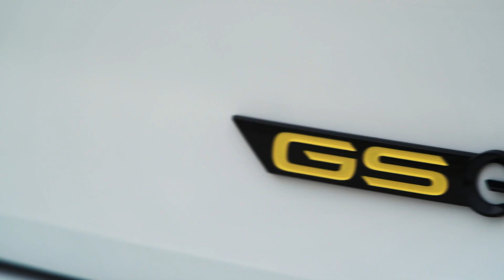2023 Opel GSe - mednarodna premiera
2023 Opel GSe - mednarodna premiera